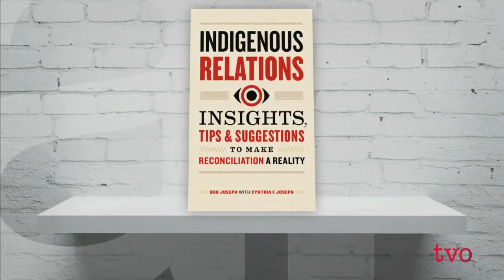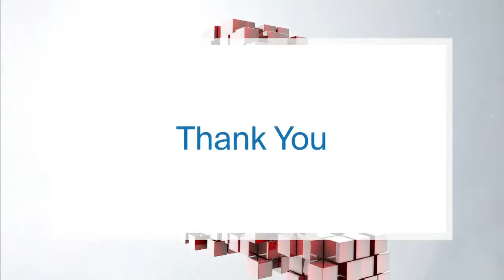Sharing Inuit Culture Through Music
Musician Charlotte Qamaniq discusses her ensemble Silla and Rise, a blend of Inuit throat singing with futuristic dancefloor beats. Then, Bob Joseph, founder of Indigenous Corporate Training, a firm specializing in cultural relations instruction, discusses his book, "21 Things You May Not Know About the Indian Act: Helping Canadians Make Reconciliation with Indigenous Peoples a Reality." And, acclaimed musician and music producer Daniel Lanois discusses his life in music, and his new book, "Heavy Sun."